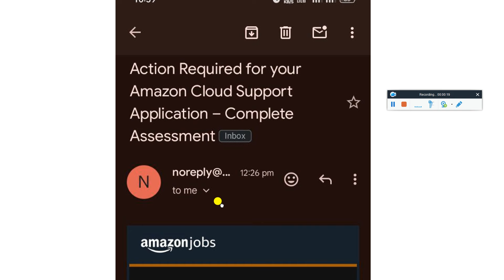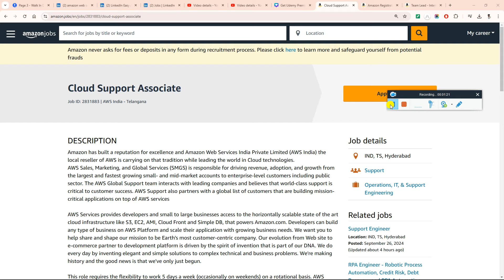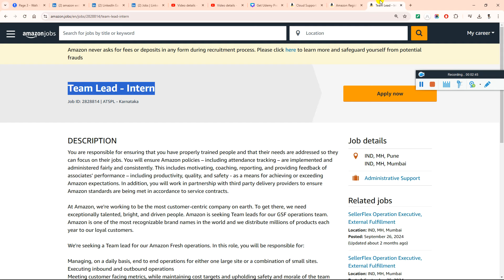🔥Amazon Biggest Hiring Announced | Cloud Support Associate Hiring | OFF Campus Drive 2026-2021 Batch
Hello Everyone In This Video I Am Going To Discuss Amazon Biggest Hiring Announced | Cloud Support Associate Hiring | OFF Campus Drive 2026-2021 Batch

✅ Amazon Apply Link 3

2023 Batch Job
freshers hiring
hiring 2023
freshers
2023 hiring
latest hiring
2023 batch hiring
bulk hiring
mega hiring
2023 batch hiring off
2024 jobs
2024 batch hiring
2024 IT Jobs
freshers hiring XX freshers
hiring 2023
freshers hiring 2021
2021 freshers hiring

accenture result
2023 batch jobs
2023 batch off campus drive
accenture new hiring 2024
accenture pada